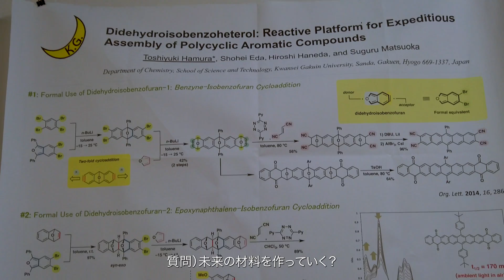Kwansei Gakuin Research Perspectives: Prof. Toshiyuki Hamura (Biological and Environmental Sciences)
羽村季之教授